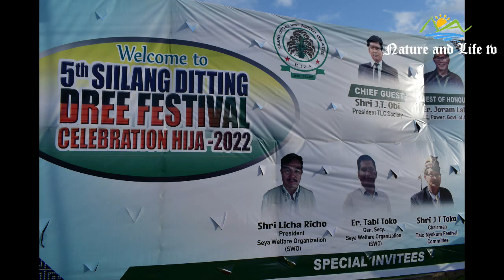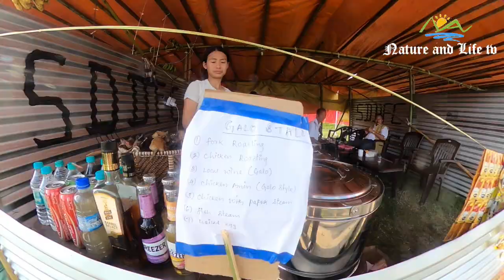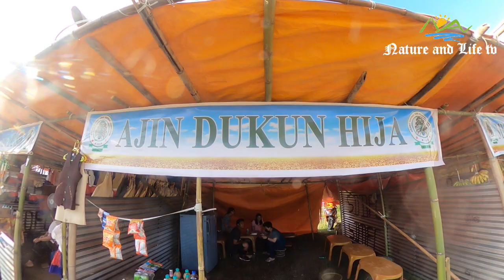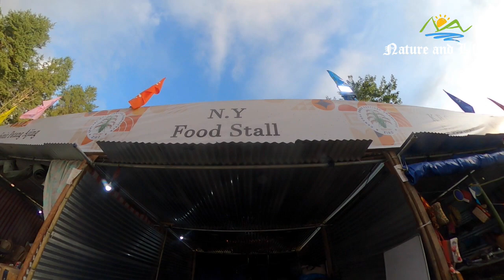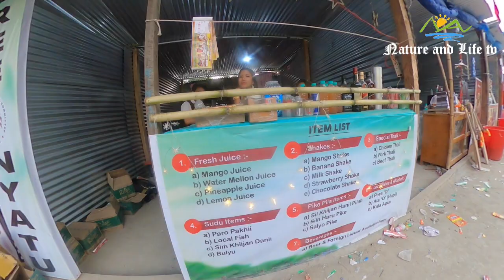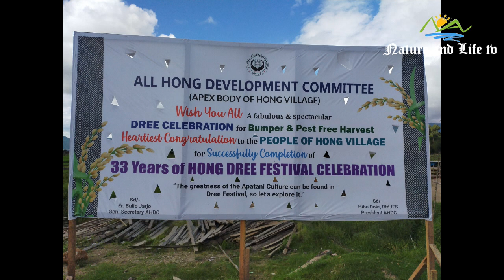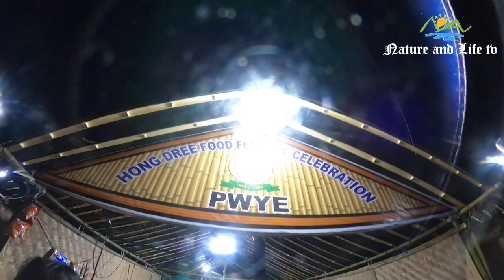DREE FESTIVAL OF APATANIS in ZIRO VALLEY //FESTIVALS OF ARUNACHAL PRADESH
The 55 years of celebration DREE FESTIVAL IN ZIRO VALLEY of Arunachal Pradesh